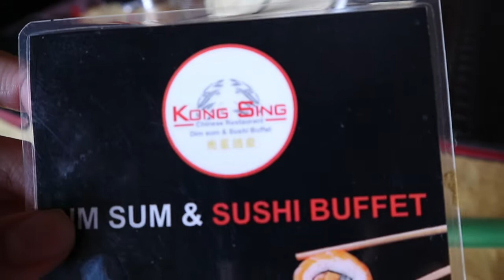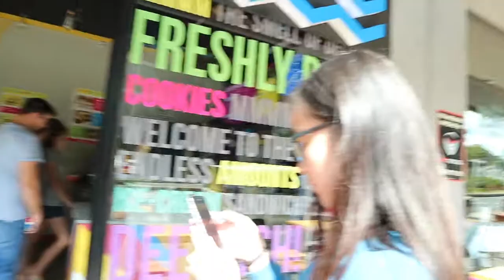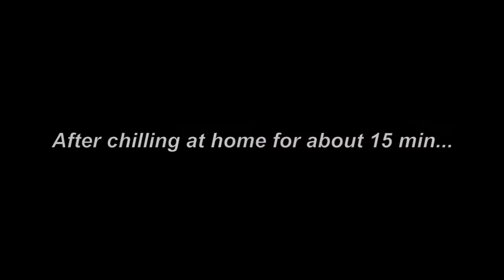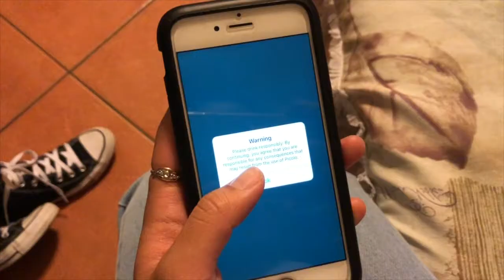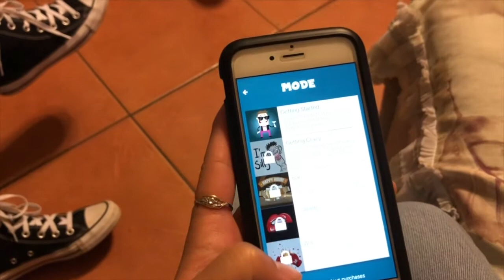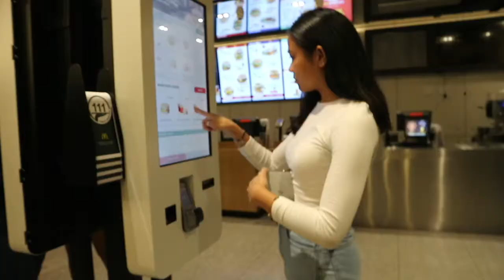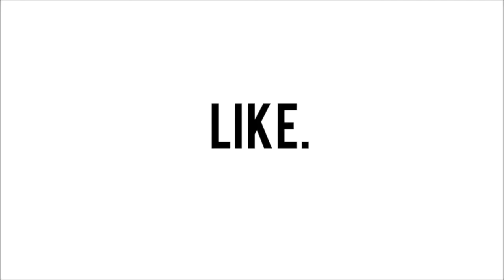VLOG: Jovielle's 18th birthday weekend | Day 1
10 MARCH 2018
*I have no idea why the audio isn’t in sync with the visual*
This is day 1 of my little cousin, Jovielle's, birthday weekend. She turned 18 this year so these were our adventures.